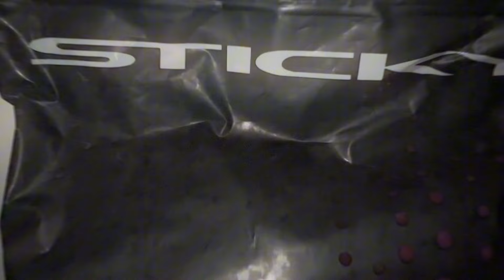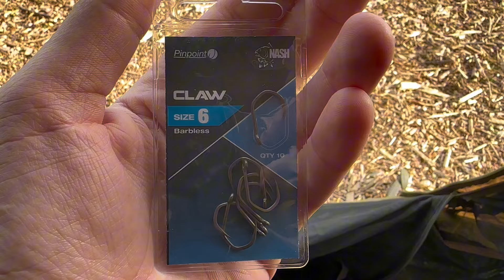Carp Fishing at Manor Farm | Carp Lake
Myself and the lads head down to Manor Farm once again trying Carp Lake. And as the name suggests there was definitely carp in there

Catalyst by Scott Buckley |

 / scottbuckley

   Track description:  Excellent epic chase and  orchestral music by Scott Buckley.

Moods:  Chase , Adventurous, Dark, Epic, Dramatic, Suspenseful

Author / Artist:  Scott Buckley

Duration:  04:37

BPM:  115